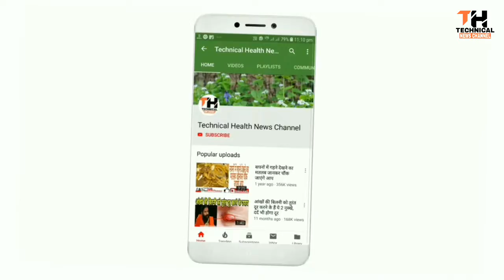आंखों के काले घेरे जड़ से खत्म करेगा ये होम मेड पैक